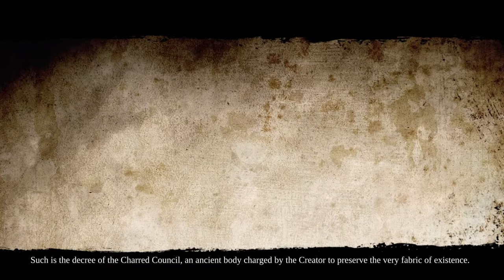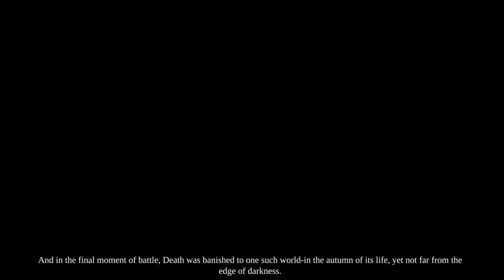Darksiders II: Deathinitive Edition [PC] - Walkthrough / All Collectibles & Side Quests (Part.1/2)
Darksiders II Deathinitive Edition [PC]
The video is a guide to how to get 100% in the game. (All Weapons, Book of Death Pages, Shards, Gnomes, Relics, Coins, DLC's & Side Quests). Everything you need to know about the game you will find here, except The Crucible. Playing on Nightmare Mode (One-Life Mode)

Timestamps
1:00 - Config
1:16 - Intro
3:20 - The Veil
 10:02 - Ice Giant
 16:34 - War (Crowfather)
19:47 - The Forge Lands
  25:13 - Tri-Stone
  16:05 - Stonefather's Vale
  47:33 - The Weeping Crag
  49:50 - Baneswood
  51:42 - The Nook
  53:47 - The Charred Pass
   59:33 - The Cauldron (Dungeon)
     1:05:05 - Dungeon Map
     1:06:36 - Skeleton Key #1
     1:13:45 - Skeleton Key #2
     1:18:01 - Gharn (Boss)
  1:24:57 - Tri-Stone
    1:25:44 - Redemtion (Strife Gun)
  1:28:41 - Stonefather's Vale
  1:30:44 - Shadow Gorge
  1:31:58 - Shattered Forge
  1:33:10 - The Fjord
    1:35:20 - Lure Stone (Skill)
  1:35:44 - Stonefather's Vale
  1:36:30 - The Weeping Crag
  1:36:48 - Baneswood
  1:39:50 - The Charred Pass
  1:41:47 - Shadow Gorge
  1:42:43 - The Fjord
   1:50:00 - The Drenchfort (Dungeon)
     1:59:57 - Dungeon Map
     2:12:06 - Skeleton Key #1
     2:21:55 - Karkinos (Boss)
  2:26:02 - Tri-Stone
  2:26:27 - The Maker's Forge
   2:26:30 - Maker's Key (Key Item)
  2:33:34 - The Fjord
  2:37:09 - Shadow Gorge
   2:37:22 - Shattered Forge (Mini-Dungeon)
    2:39:11 - Dungeon Map
    2:51:31 - Skeleton Key #1
  2:54:02 - The Fjord
  2:56:06 - The Charred Pass
  2:58:07 - Baneswood
  2:58:32 - Tri-Stone
  2:59:36 - The Fjord
  3:02:34 - Tri-Stone
  3:04:53 - Baneswood
  3:05:17 - The Nook
  3:15:39 - Tri-Stone
  3:16:38 - Baneswood
  3:18:10 - The Fjord
  3:19:42 - The Nook
   3:26:39 - The Lost Temple (Dungeon)
    3:34:47 - Skeleton Key #1
    3:37:12 - Dungeon Map
    3:54:17 - Construct Hulk (Boss)
   4:01:20 - Stonefather's Vale
   4:01:55 - The Nook
   4:05:00 - Tri-Stone
    4:16:19 - The Foundry (Dungeon)
     4:31:15 - Skeleton Key #1
     4:35:28 - Dungeon Map
     4:35:46 - Deathgrip (Death's Skill)
     4:47:31 - Heartstone #1 (Key Item)
     4:59:23 - Skeleton Key #2
     5:09:40 - Heartstone #2 (Key Item)
     5:25:34 - Heartstone #3 (Key Item)
     5:15:52 - Corrupted Custodian (Boss)
     5:26:11 - The Guardian (Boss)
  5:34:57 - Tri-Stone
    5:35:31 - The Fool
  5:39:24 - The Weeping Crag
    5:39:43 - Bone Key #1 (Key Item)
  5:41:03 - The Charred Pass
    5:42:46 - The Scar (Mini-Dungeon)
      5:47:51- Skeleton Key #1
      5:54:04 - Dungeon Map
      6:04:08 - Ghorn (Boss)
    6:10:49 - The Nook
      6:12:07 - Bheithir (Boss)
      6:17:28 - Death's Tomb #1
   6:19:39 -  The Fjord
   6:22:38 - Tri-Stone
   6:26:23 - The Weeping Crag
     6:29:36 - Skeleton Key #1
     6:34:38 - Gorewood (Boss)
   6:38:40 - Tri-Stone
   6:39:19 - Stonefather's Vale
   6:40:31 - Tree of Life
6:44:36 - The Kingdom Of The Dead
   6:51:09 - Leviathan's Gorge
   6:51:53 - Breach
     6:54:17 - Skeleton Key #1
   6:57:57 - The Maw
   7:00:58 - Serpent's Peak
   7:06:44 - Eternal Throne
     7:21:12 - Gilded Arena (Dungeon)
      7:30:18 - Animus Stone #1 (Key Item)
      7:32:21 - Dungeon Map
      7:44:56 - Animus Stone #2 (Key Item)
      7:52:47 - Animus Stone #3 (Key Item)
      7:54:20 - Gnashor (Boss)
      7:59:21 - The Golden Skull (Key item)
   8:00:36 - Eternal Throne
     8:04:13 - Interdiction (Death's Skill)
   8:09:08 - The Maw
   8:18:54 - Sentinel's Gaze
    8:21:36 - Phariseer's Tomb (Dungeon)
      8:28:35 - Dungeon Map
      8:29:49 - Skeleton Key #1
      8:42:07 - Phariseer (Boss)
   8:54:27 - The Spine
     9:00:05 - Judicator's Tomb (Dungeon)
      9:10:38 - Dungeon Map
      9:12:41 - Soul #1
      9:23:02 - Skeleton Key #1
      9:26:07 - Soul #2
      9:34:27 - Soul #3
      9:34:40 - The Bone Keeper / Bone Giant (Boss)
  9:40:23 - The Eternal Throne
  9:45:47 - The Gilded Arena
    9:48:00 - Psychameron (Dungeon)
      9:56:28 - Skeleton Key #1
      10:04:48 - Basileus & Achidna (Boss)
  10:07:50 - The Eternal Throne
    10:09:10 - Soul Splitter (Death's Skill)
  10:09:25 - The Spine
  10:12:51 - Sentinel's Gaze
  10:14:30 - Boneriven (Mini-Dungeon)
 ~Ending of Part.1~